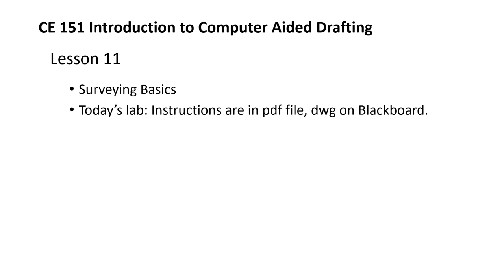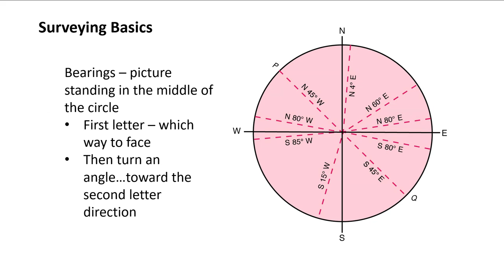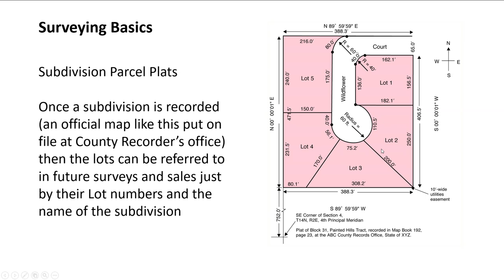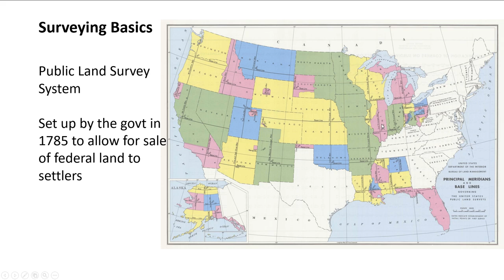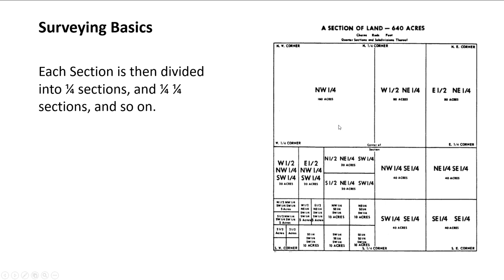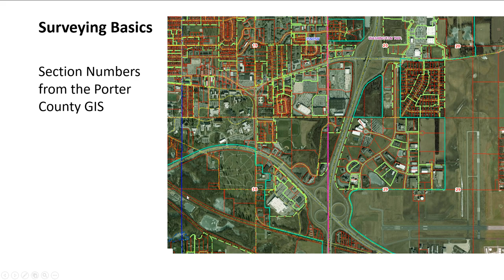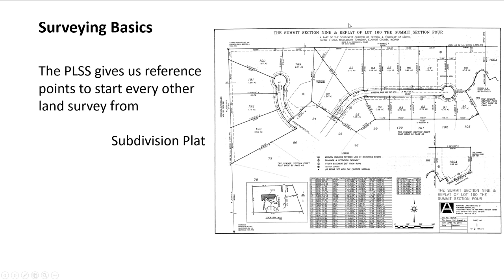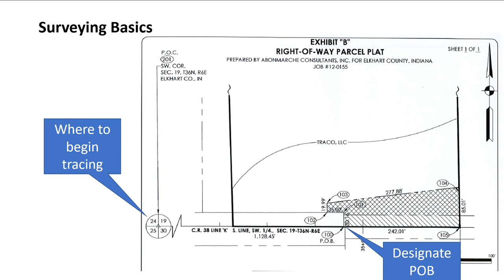CE151 Lesson 11 Lecture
Surveying system